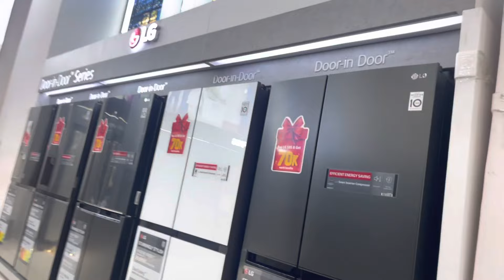best double door refrigerator 2023 under 25000